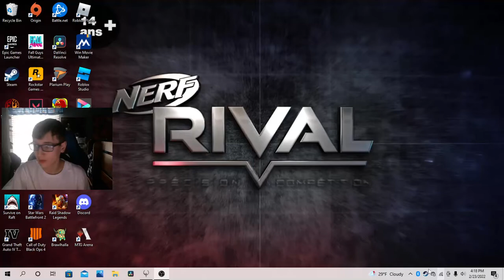Quake Champions gameplay